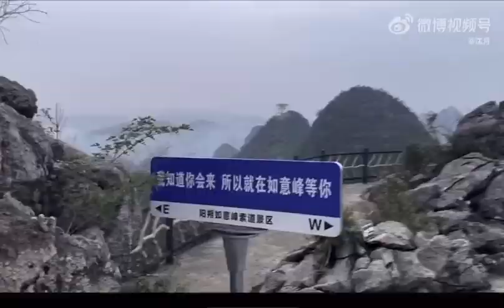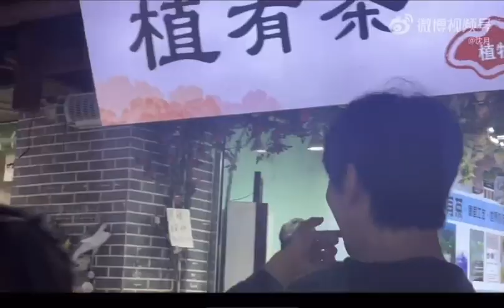Yue vlog 🤗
28-08-23 ShenYue vlog last episode of the program

Shen Yue: Go back every time "Good Monday" and do every Monday well.
hello unhappy friend Did you know that being happy in your 20s is difficult? economy is not independent Society changes all the time. a lot of complex information Too much temptation and motivation Maybe you can see our life on the tip of the iceberg from shows and vlog Mistakenly thinking that happiness and freedom are the norm of being given, but it's not. What we are doing is just collecting moments of happiness and giving them to you. hope you will be happy So it's time to pull yourself out and live your best life ( ´ ▽ ` )ﾉ
ShenYue / 沈月 is an actress and model from China

Born: February 27, 1997 Wugang, Shaoyang, China
Nationality: Chinese
Alma mater: Hunan Normal University
Agent: Mantra Pictures

🌻shenyue drama

🌼 alovesobeautiful as
🌼 meteorgarden2018 as
🌼 anotherme as
🌼 countyourluckystars as
🌼 UseFormyTalent as
🌼 BeYourself as
🌼 TheComicBang as
🌼MrBad as